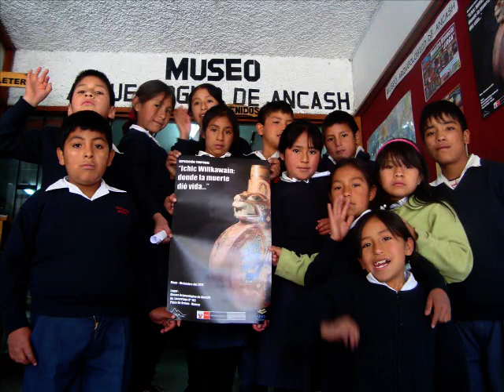La Cultura Chavín - Museo Arqueológico de Ancash (Proyecto de Realidad Aumentada))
El video ha sido elaborado por los niños de la I.E. "Jesús Nazareno" y busca respoder algunas interrogantes sobre la Cultura Chavin.
El video es incorporado dentro del libro de Realidad Aumentada del Museo Regional de Ancash que se ha elaborado.